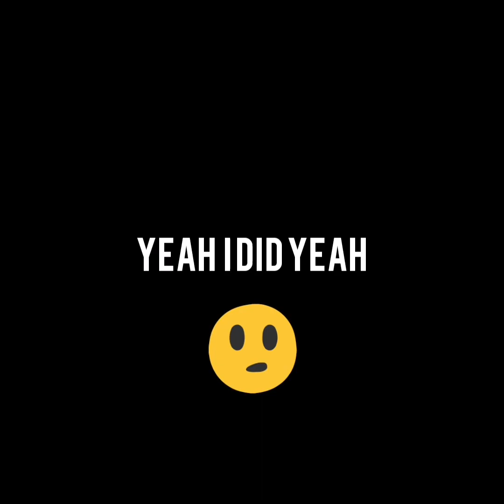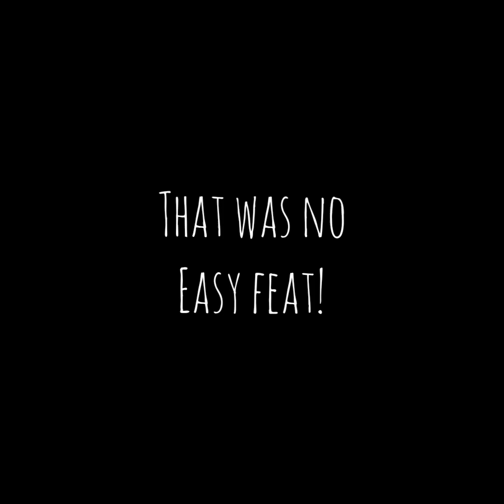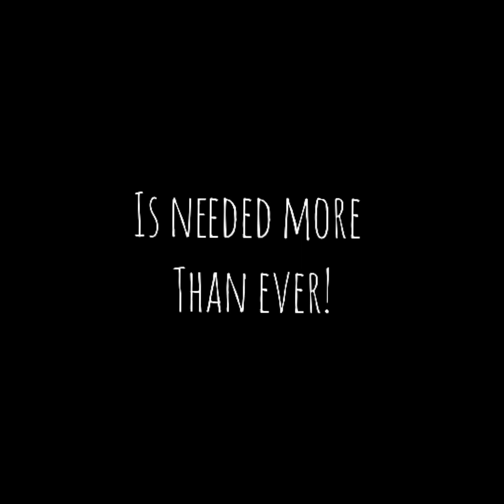BBC Radio Norfolk treasure quest 2016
We upgraded the video. So it was a better source of entertainment.